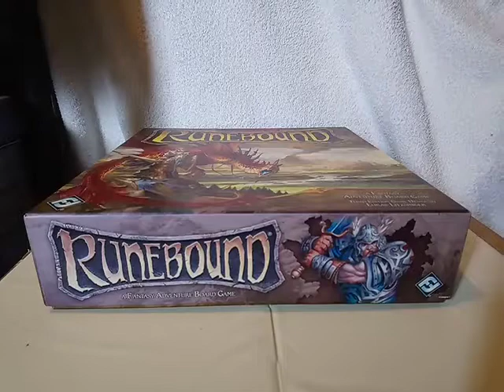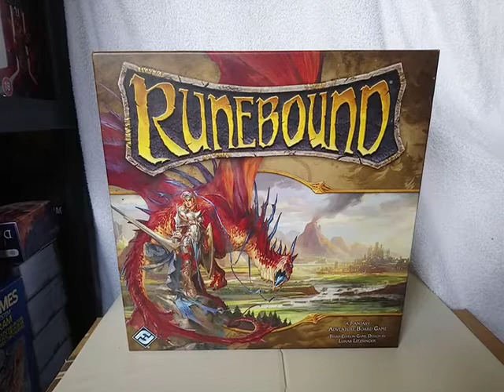RUNEBOUND Third Edition Board Game Box 24.03.20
RUNEBOUND Third Edition Board Game. 24.03.20